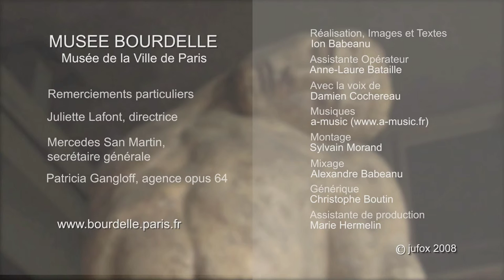Musée Bourdelle | PARIS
Ce musée est dédié à Emile-Antoine Bourdelle, sculpteur de renom. Découvrez ou redécouvrez son travail et ses influences dans cet apaisant lieu proche du quartier de Montparnasse.

Adresse : 16-18 Rue Antoine Bourdelle, 75015 Paris

N.B. : Le film a été réalisé en 2008, il est possible que des modifications aient été apportées au bâtiment. Les présentes images peuvent ne plus refléter l'aspect actuel du musée.